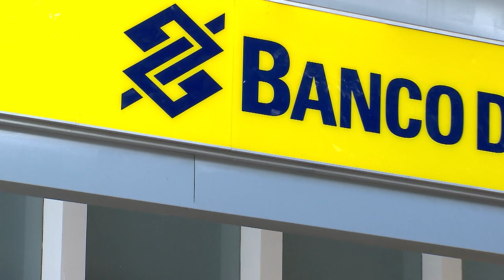STJ nega pedido de usucapião de R$167 milhões a cliente de banco (30.09)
A Quarta Turma do Superior Tribunal de Justiça manteve a improcedência da ação movida pelo correntista que recebeu informe incorreto do Banco do Brasil. Ele queria que fosse declarada a usucapião de R$ 167 milhões e com isso passasse a ter direito a esse valor.